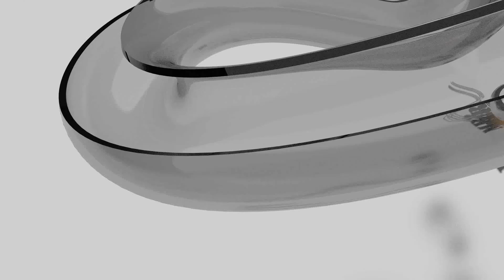TES V: Skyrim #049 - Kuscheln mit Mutti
Skyrim Folge 49 - Mods mit Aussicht auf Special Edition